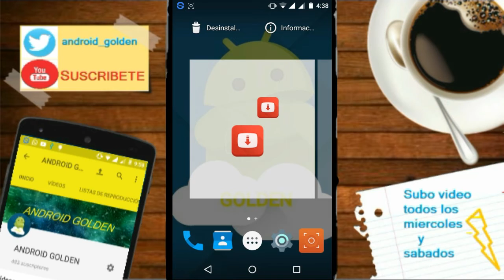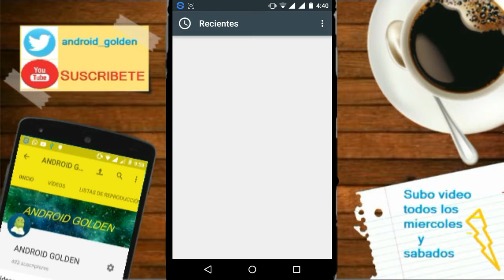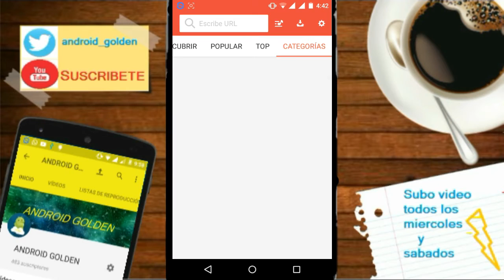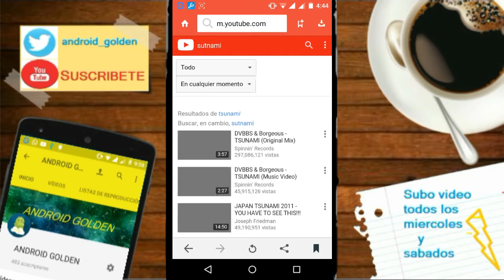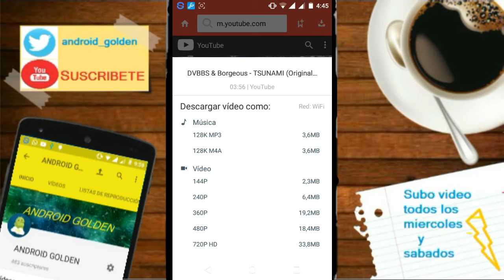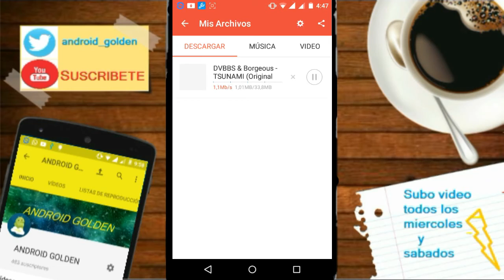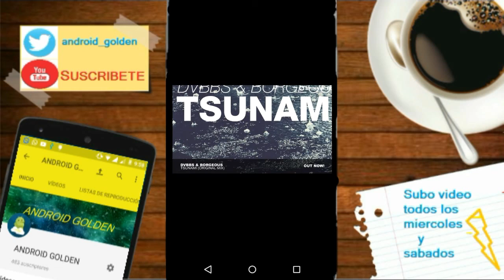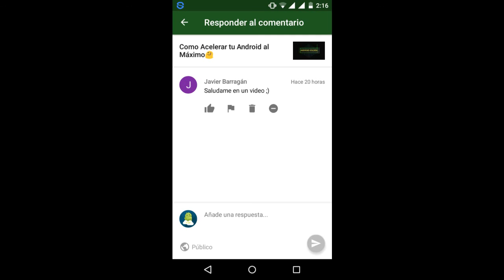Como descargar vídeos de cualquier red social en Android🌐